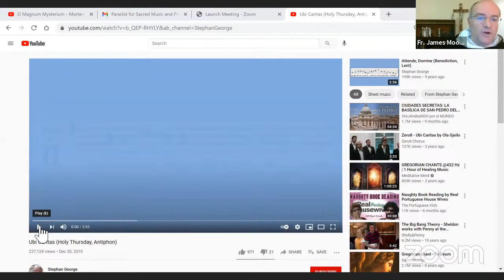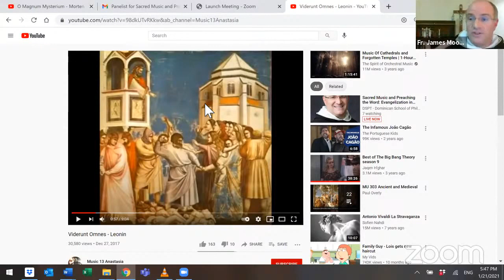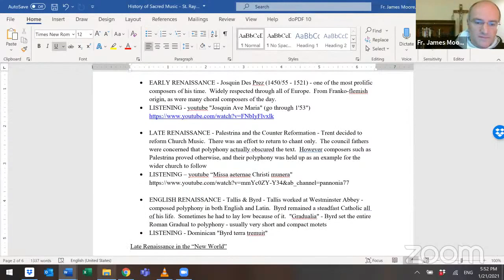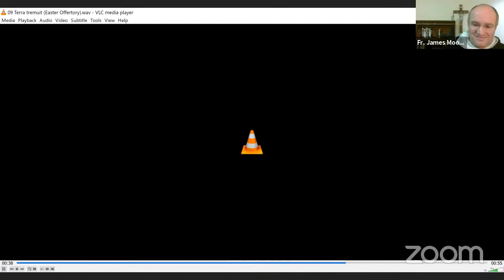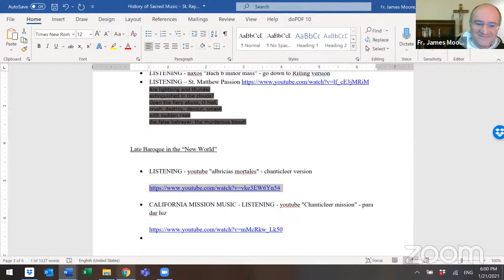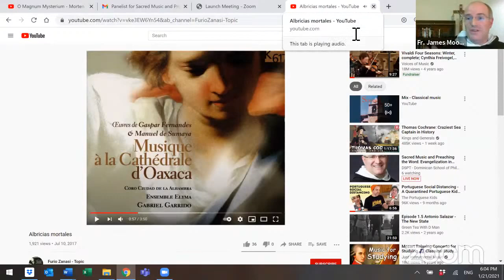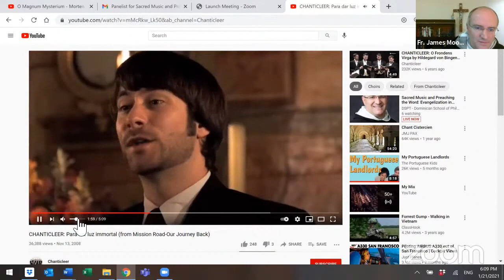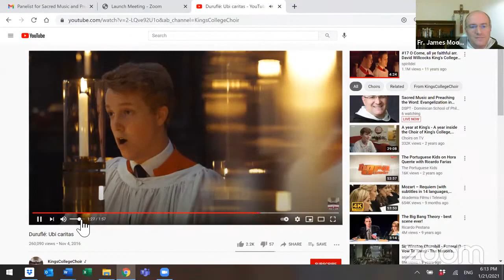Sacred Music and Preaching the Word: Evangelization in Worlds Old and New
Very Rev. James Moore, OP, Alumnus and Vicar Provincial for Advancement for the Western Dominican Province will present for "Wise Habits - 30 minutes with DSPT Scholars".